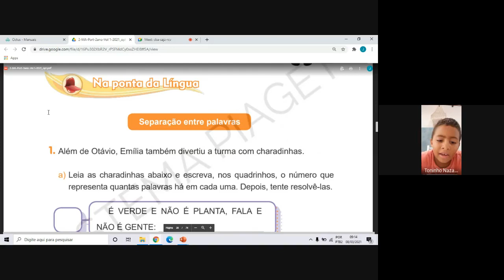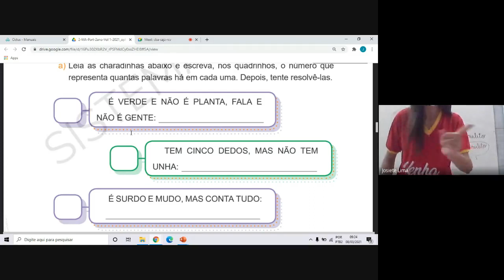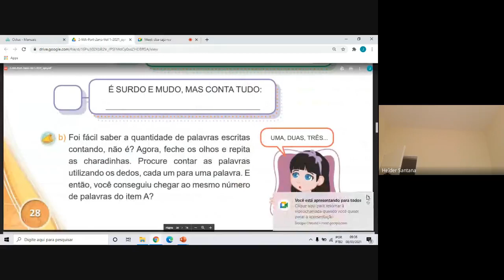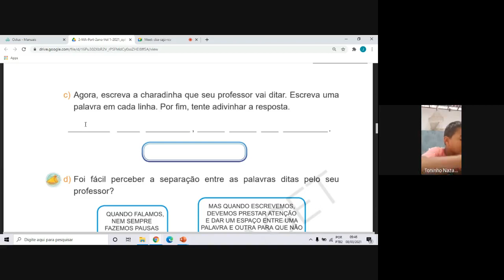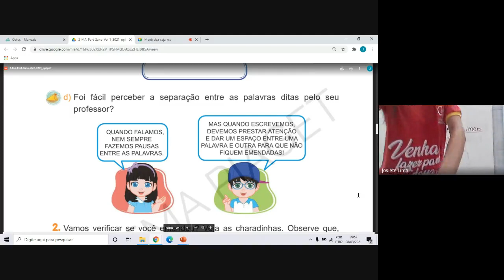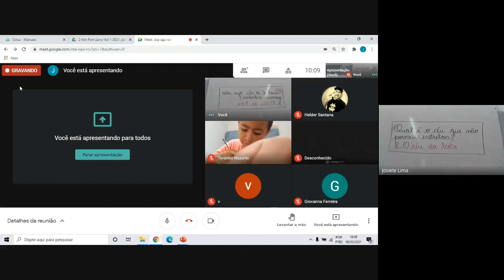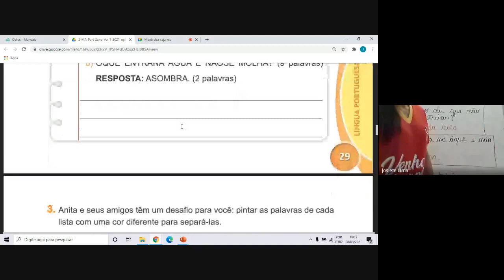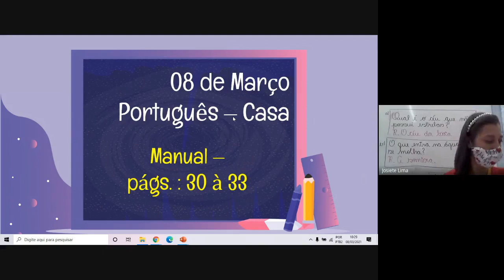2° ano - 08/03 - Português - Parte 2